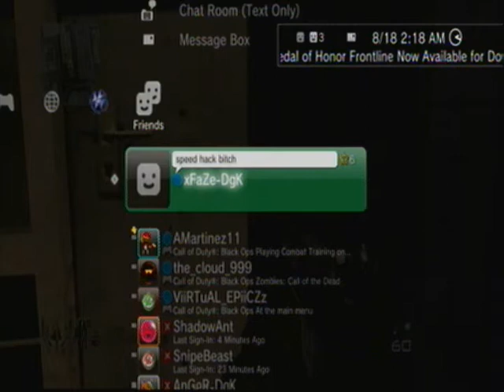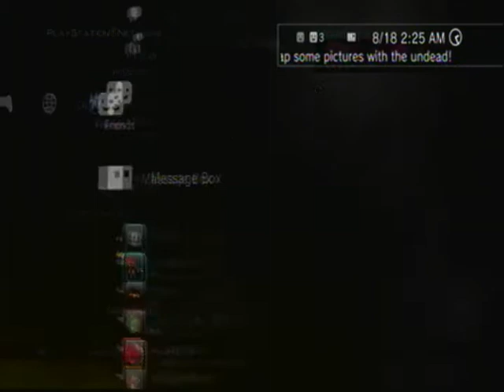Mw2 Speed Mod PS3 18/8/11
hey guys i have a spped lobby infenction and also at the end was just to show that it is this real and not from when modding was big on the ps3.